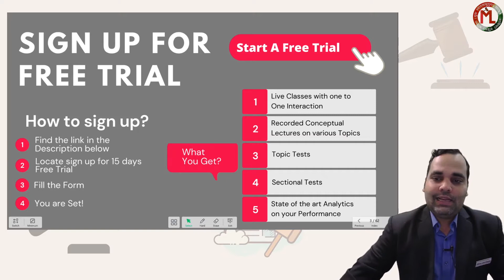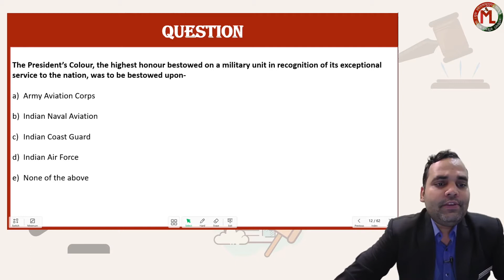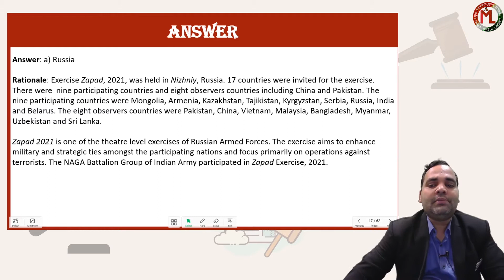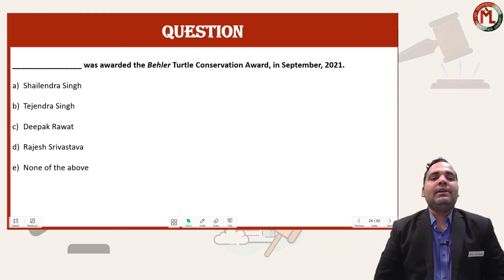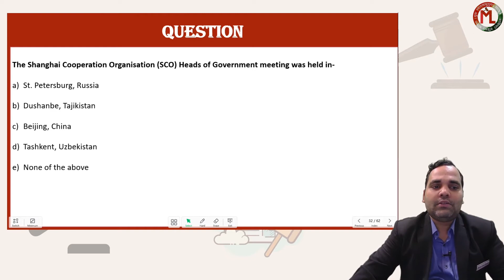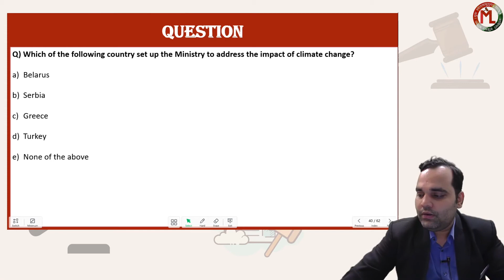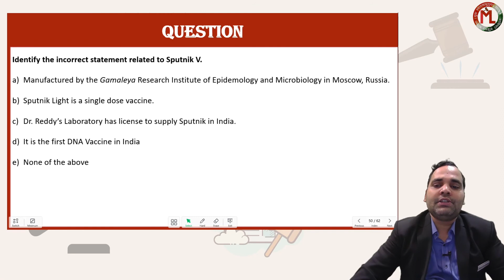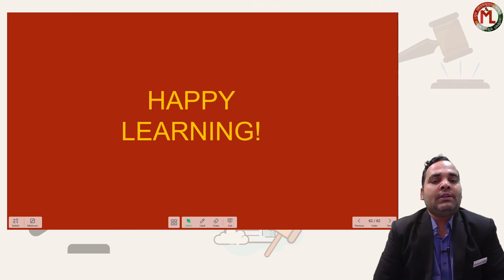Questions of the Month - G.K & Current Affairs (September)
This video discusses important Current Affairs based MCQs of September  2021. It will help you in quick revision of the important news helpful for CLAT, AILET and Other Law Entrance Exams.